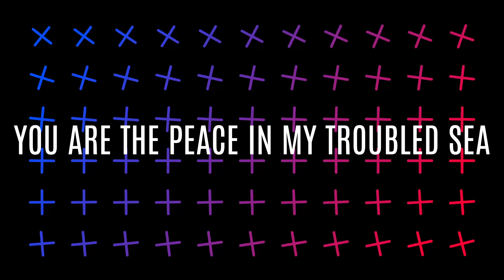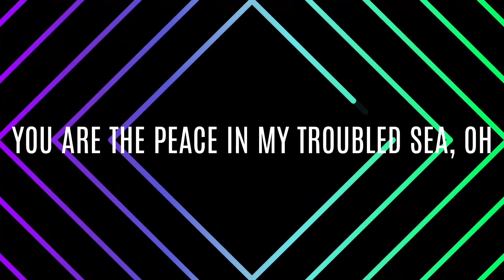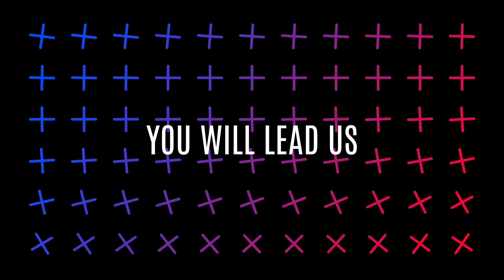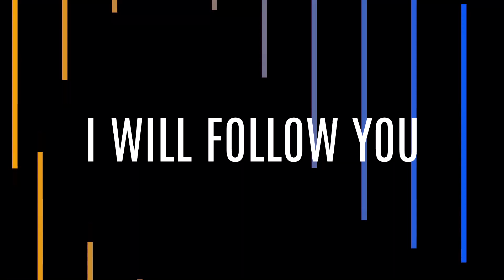My Lighthouse by Rend Collective - Lyrics